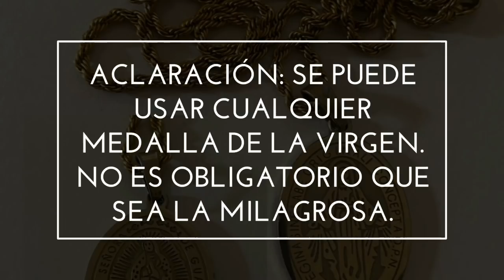¿Por qué los consagrados a la Virgen usan una cadena y medalla? | Wilson Tamayo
Tratado de la Verdadera Devoción, 236-242:

Tercera Práctica. Es muy laudable, glorioso y útil para quienes se consagran como esclavos de Jesús en María, llevar como señal de su esclavitud de amor, alguna cadenilla de hierro bendecida oportunamente. Estas señales exteriores no son, en verdad, esenciales y bien pueden suprimirse, aun después de haber abrazado esta devoción. Sin embargo, no puedo menos de alabar en gran manera a quienes, una vez sacudidas las cadenas vergonzosas de la esclavitud del demonio con que el pecado original y tal vez los pecadores actuales los tenían atados se han sometido voluntariamente a la esclavitud de Jesucristo y se glorían con San Pablo de estar encadenados por Jesucristo, con cadenas mil veces más gloriosas y preciosas aunque sean de hierro y sin brillo que todos los collares de hierro de los emperadores.
El día de la resurrección, estas cadenas "constituirán parte de su gloria y se transformarán en cadenas de luz y de triunfo. "

Razones para llevarlas:
1. Para recordar al cristiano los votos y promesas del Bautismo, la renovación perfecta que hizo de ellos por esta devoción y la estrecha obligación que ha contraído de permanecer fiel a ellos.
2. Para mostrar que no nos avergonzamos de la esclavitud funesta del mundo, del pecado y del demonio.
3. Para liberarnos y preservamos de las cadenas del pecado y del infierno.

USO DE LA MEDALLA DE LA VIRGEN

“A los fieles les gusta llevar colgadas del cuello, casi siempre, medallas con la imagen de la Virgen María. Son testimonio de fe, signo de veneración a la Santa Madre del Señor, expresiones de confianza en su protección maternal. La Iglesia bendice estos objetos de piedad mariana, recordando que "sirven para rememorar el amor de Dios y para aumentar la confianza en la Virgen María", pero les advierte que no deben olvidar que la devoción a la Madre de Jesús exige sobre todo "un testimonio coherente de vida". Entre las medallas marianas destaca, por su extraordinaria difusión, la denominada "medalla milagrosa". Tuvo su origen en las apariciones de la Virgen María, en 1830, a una humilde novicia de las Hijas de la Caridad, la futura santa Catalina Labouré. La medalla, acuñada conforme a las indicaciones de la Virgen a la Santa, ha sido llamada "microcosmos mariano" a causa de su rico simbolismo: recuerda el misterio de la Redención, el amor del Corazón de Cristo y del Corazón doloroso de María, la función mediadora de la Virgen, el misterio de la Iglesia, la relación entre la tierra y el cielo, entre la vida temporal y la vida eterna. Un nuevo impulso para la difusión de la "medalla milagrosa" vino de san Maximiliano María Kolbe (+1941) y de los movimientos que inició o que se inspiraron en él. En 1917 adoptó la "medalla milagrosa" como distintivo de la Pía Unión de la Milicia de la Inmaculada, fundada por él en Roma, cuando era un joven religioso de los Hermanos Menores Conventuales. La "Medalla Milagrosa", como el resto de las medallas de la Virgen y otros objetos de culto, no es un talismán ni debe conducir a una vana credulidad. La promesa de la Virgen, según la cual "los que la lleven recibirán grandes gracias", exige de los fieles una adhesión humilde y tenaz al mensaje cristiano, una oración perseverante y confiada, una conducta coherente.” (Directorio sobre la Piedad popular No. 206).